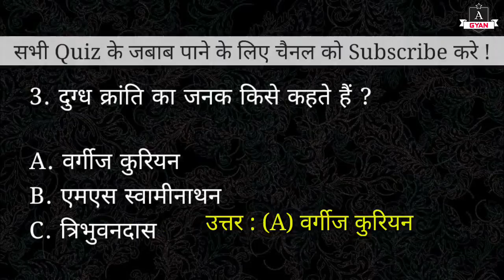दुग्ध क्रांति का जनक किसे कहते हैं? | Dugdh Kranti ka Janak kise Kahte hai#Answer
नमस्कार दोस्तों

इस वीडियो में "दुग्ध क्रांति का जनक किसे कहते हैं ?" सवाल का जबाब हिंदी भाषा में मिल जायेगा। अगर आप वीडियो को पसंद करते हैं तो वीडियो को लाइक करें और इस चैनल को सब्सक्राइब करें और नए वीडियो अपडेट के लिए बेल आइकन दबाएं और वीडियो को अपने परिवार और दोस्तों के साथ शेयर करते रहें।

दुग्ध क्रांति का जनक किसे कहते हैं Dugdh kranti ka janak kise kahte hai Who is called the father of milk revolution